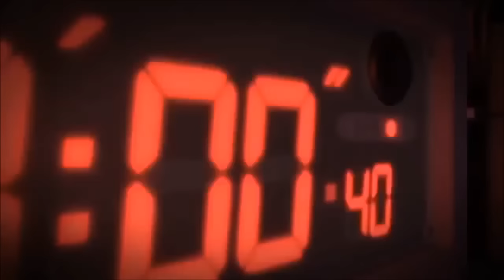名偵探柯南 插曲 - キミがいれば(如果有你) [演唱:いおり(伊織)]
いおり(伊織) - キミがいれば(如果有你)